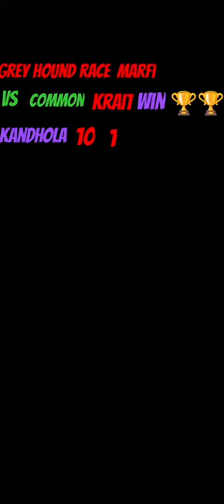grey hound race kandhola marfi vs common krait short video youtube channel trending viral 💪💯🐕‍🦺💯